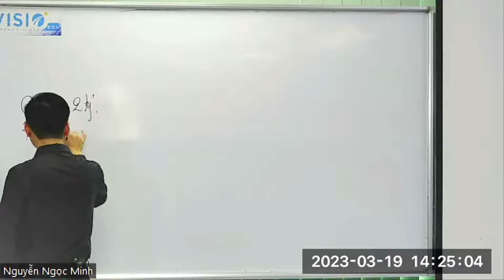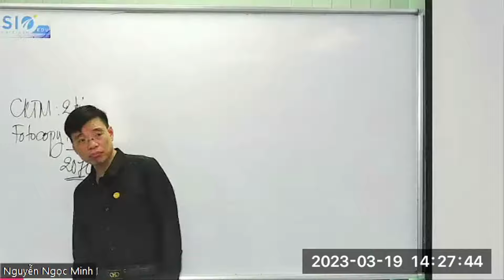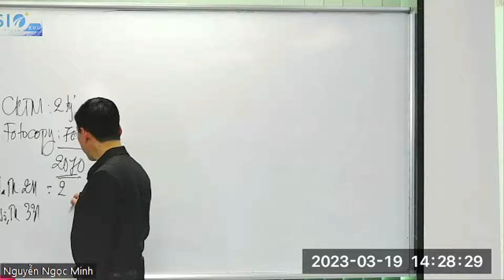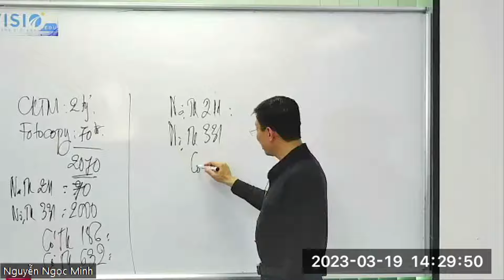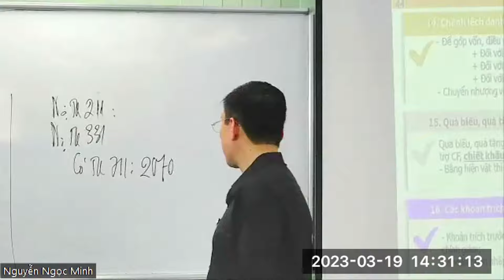Sai sót nhỏ trong hạch toán chiết khấu thương mại có thể khiến doanh nghiệp thiệt hại hơn 400triệu!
"Sai sót nhỏ trong hạch toán kế toán có thể khiến doanh nghiệp thiệt hại hơn 400tr đồng!
Nhà phân phối nhận chiết khấu thương mại 2 tỷ và kèm quà tặng là 1 máy photo trị giá 70 triệu đồng, kế toán hạch toán thế nào để không phải nộp thuế TNDN trên khoản này mà vẫn đảm bảo đúng pháp lý."

Các chương trình đào tạo của chúng tôi gồm:
1. Đào tạo kế toán, kiểm toán, thuế Inhouse
2. Các khóa đào tạo luyện thi chứng chỉ hành nghề
- Ôn thi Đại lý Thuế
- Ôn thi chứng chỉ kiểm toán CPA
- Ôn thi chứng chỉ kế toán viên APC
- Ôn thi Công chức thuế
3. Các khóa nâng cao chuyên môn cho kế toán, kiểm toán, chủ doanh nghiệp
- Khóa Hành nghề Thuế chuyên sâu
- Khóa Nhận diện rủi ro Báo cáo Tài chính
- Khóa Pháp luật Hợp đồng
- Khóa Giao dịch liên kết, chuyển giá
- Khóa Chuẩn hóa quy trình kê khai Thuế
- Khóa Báo cáo Tài chính Hợp nhất
- Khóa Báo cáo Lưu chuyển tiền tệ
- Khóa Thương mại Quốc tế và Thuế nhà Thầu
- Khóa Chuyên sâu Luật Quản lý Thuế 38